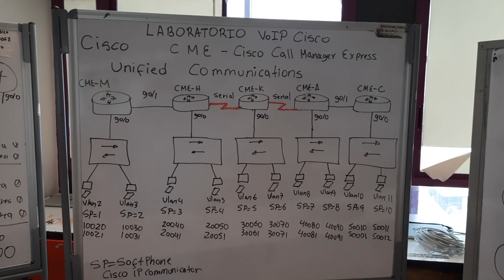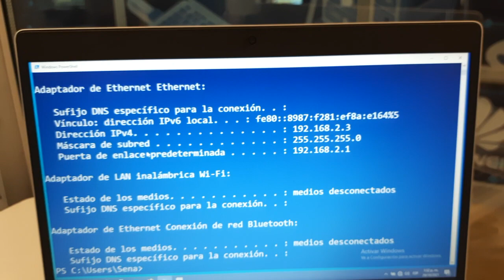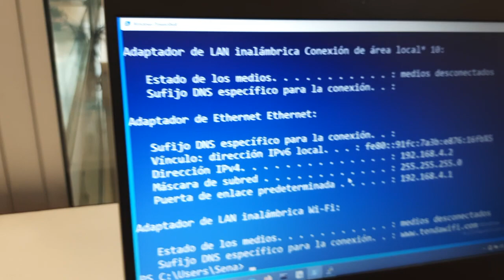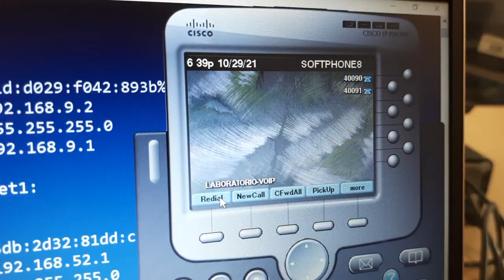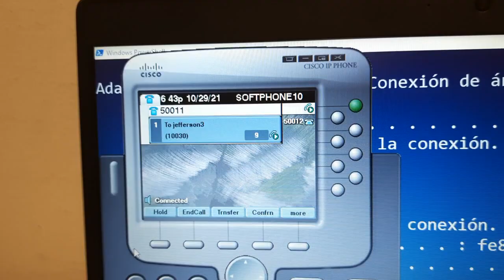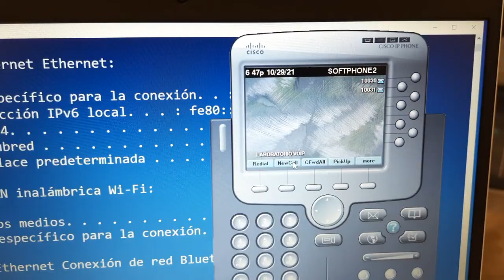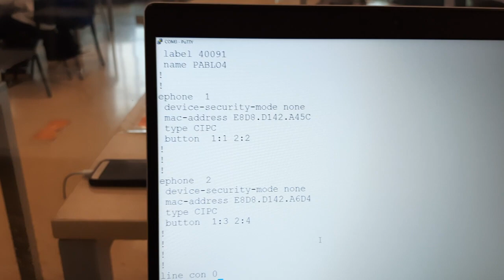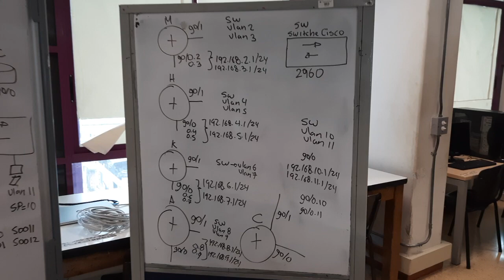VoIP CISCO ROUTER FISICOS - LABORATORIO CUCME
En este video les traigo un laboratorio de VoIP con Router Fisicos Cisco, que realizamos en el  SENA Medellin - Colombia, junto con un grupo de aprendices/estudiantes. Tenemos 5 sedes cada sede es una CME y cada sede tiene dos Softphone uno por cada VLAN con dos extensiones o lineas cada uno. Al final realizamos llamadas de Softphone a Softphone entre todas las sedes. Te dejo los comandos y configuracion de los equipos en la descripcion del video.